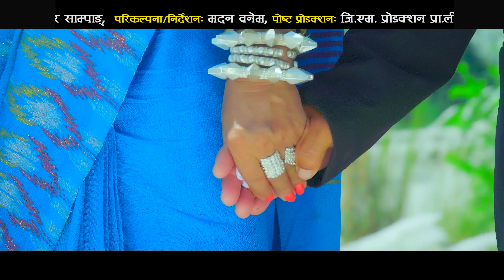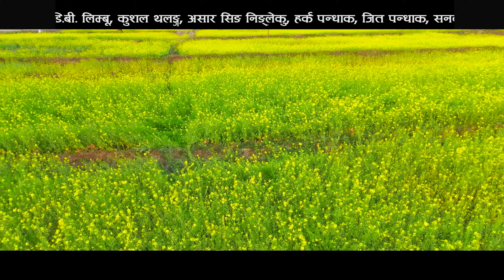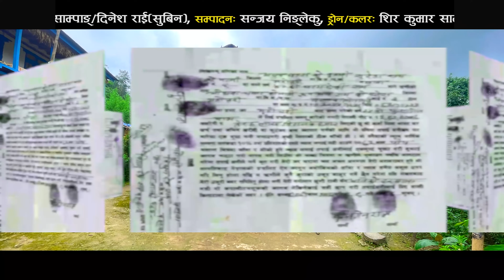Hataiko Aauthi DB limbu Kumari Singak new palam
PALAM: Hataiko Aauthi
LYRICS: Madan Wanem
MELODY COLLECTION: Kumari Singak
MUSIC ARRANGE: Manoj Sangson
VOCAL: DB Limbu/Kumari Singak
CHORUS VOCAL: Sanbir Libang/Niranta Nembng
RECORDING STUDIO: Glory media Itahari, Studio King

PRODUCER: Chandra Hukpa Chongbang
Make-Up: Mahesh Sigdel
CAMERA: Shir Kumar Sampang/Dinesh Rai(Subin)
EDIT: Sanjya Ninglekhu
DRONE/COLOR: Shir Kumar Sampang
POST. PRODUCTION: GM Production PVT.LTD

ARTISTS:
DB Limbu
Kushal Thalang
Asarsing Ninglekhu
Sanbir Libang
Jit Pandhak
Harka Pandhak

Mina Kumari Mademba (Hukpachongbang)
Kumari Singak
Raj Kumari Angbuhang
Phulmaya Mademba(phombo)
Kumari Senehang
Buddha Rani Aangbuhang